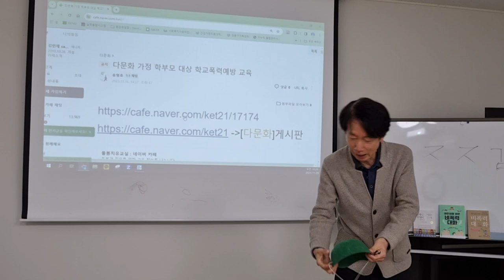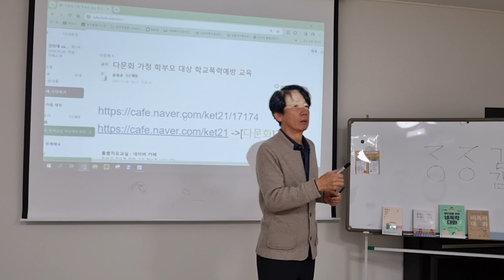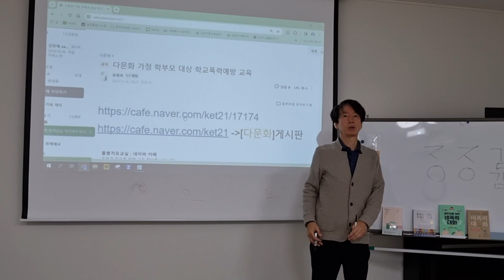인터넷 휴대폰 중독이 의심되면